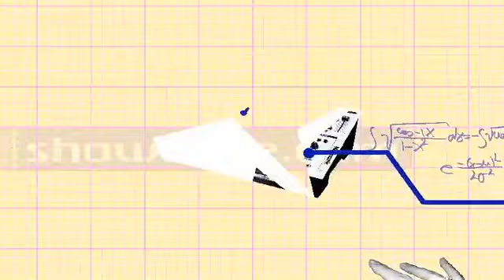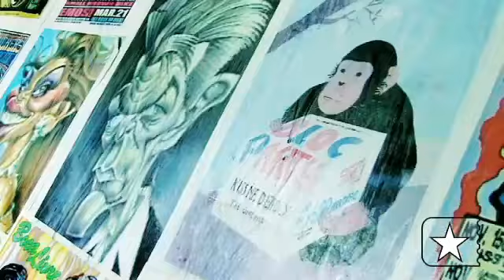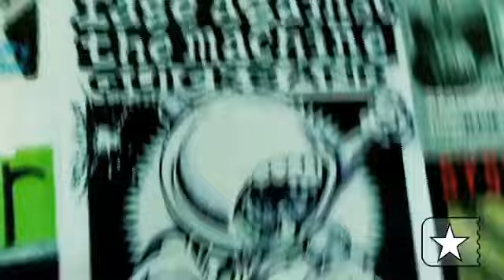Carlos Eduardo Miranda fala sobre sucesso e felicidade no Mão na Massa, parte 2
Em entrevista ao baterista do Monjolo e jornalista, AD Luna, Carlos Eduardo Miranda fala sobre A relatividade do sucesso e a felicidade como meta - Mão na Massa - parte 2 - Showlivre.com